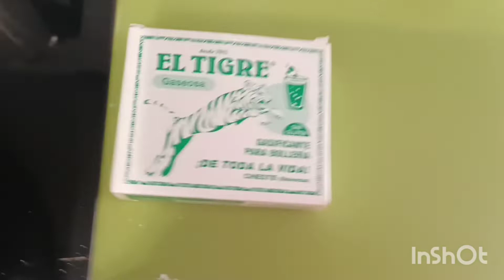BUÑUELOS BACALAO "Crujientes,Rápido y fácil"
hoy está receta de estas fechas .Fácil riquísima 😋 😋
hacerla y nos contáis
Ingredientes 👇
●200grm Bacalao desalado y Desmigado
●1 dientes de ajo
●ramita perejil fresco
●150ml agua
●3 cuadrados del tigre
●3 huevos M
●130grm harina todo uso
●colorante alimentario
●aceite 🌻 para freír
●papel absorbente

GRACIAS SEGUIDORES
POR VUESTRO APOYO.